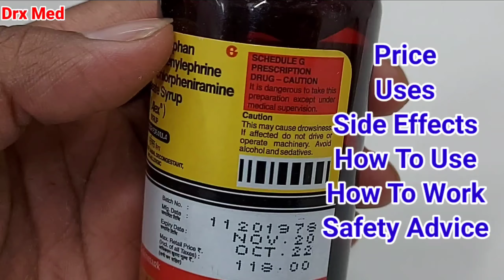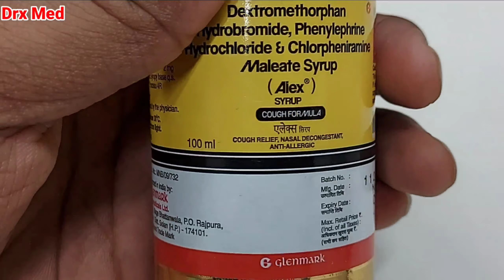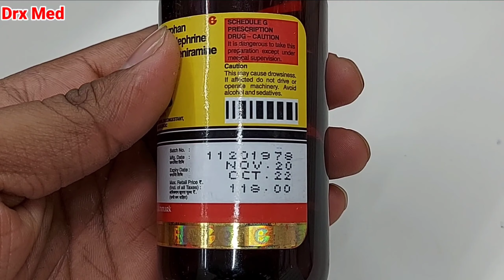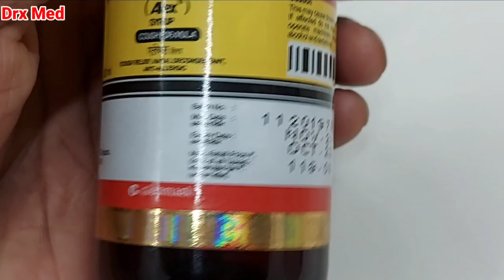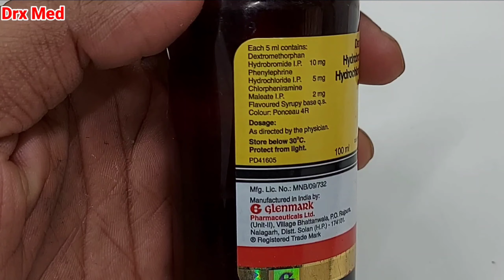Alex Syrup खांसी में दी जानी वाली असरार दवाई | Dry Cough | Anti-tussive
: आवश्यक सूचना :-

यूट्यूब चैनल Drx Med पर दवाइयो की
सामान्य जानकारी के लिए Video Upload किये जाते हैं। किसी भी Video से खुद से दवा लेने ( Self Medication ) के  लिए सलाह नहीं दी जाती हैं ।
किसी भी प्रकार की दवा खाने से पहले Doctor से सलाह आवश्य
 ले । यदि कोई भी व्यक्ति Video देख कर खुद से दवा लेता हैं तो वह स्वयं किसी भी प्रकार के नुक्सान के लिए जिम्मेदार होगा ।

-: धन्यवाद :-

Alex Syrup is a Syrup manufactured by Glenmark Pharmaceuticals Ltd. It is commonly used for the diagnosis or treatment of Dry coughs, chest congestion, common cold, flu, allergies.